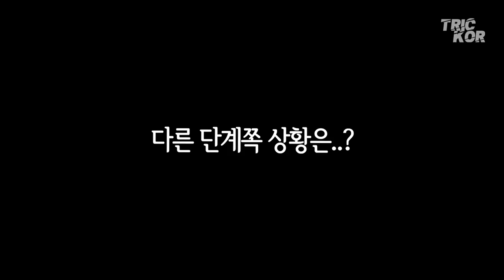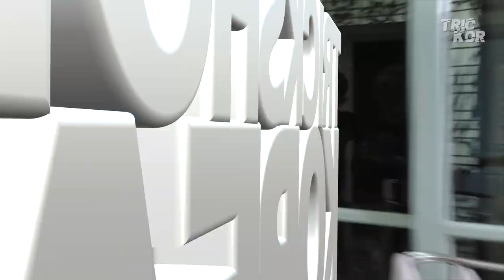1개도 어려운데 3개의 트릭샷을 ?? 추억의 예능 스탠바이큐를 아시나요?⎪트릭코Trickor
안녕하세요 트릭샷 코리아 "트릭코"입니다 !
오늘은 3가지 트릭샷 연속으로 성공하기 입니다 !
찍다보니 흥에겨운 솔지가 노동요를 발견했네요 !
아시는 분들이 있으실지 모르겠지만
스탠바이큐라는 추억의 예능의 bgm을 흥얼대며 해봤습니다.
저세상 텐션으로 고통을 이겨내 보았습니다 !